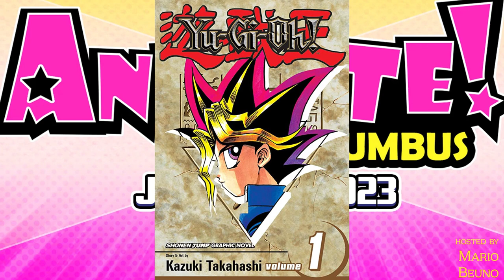Galaxycon YU-GiOh! Panel with Megan Hollingshead, Eric Stuart, and Dan Green. Hosted by Mario Beuno.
What a wonderful time we had at our YGO panel and now you can too! Hope you enjoy:)